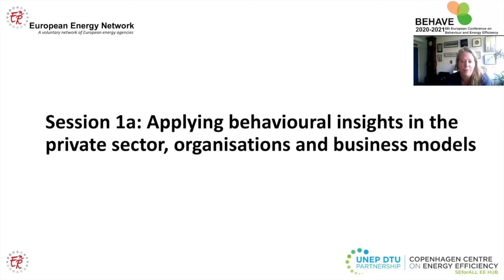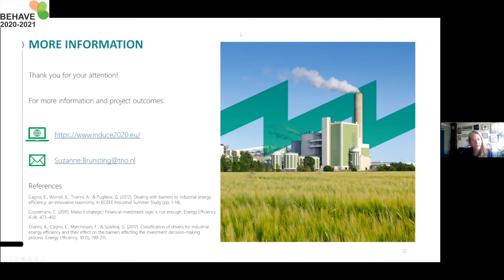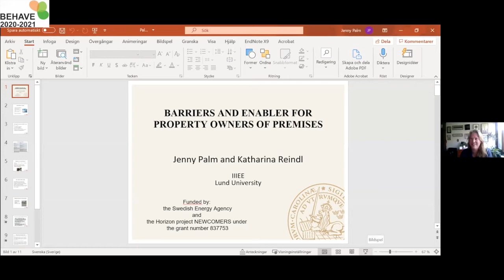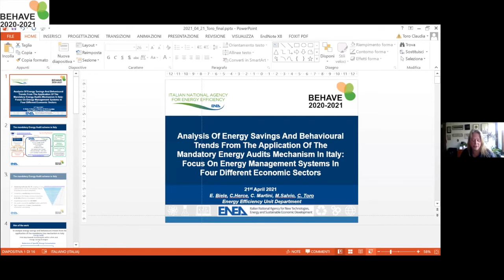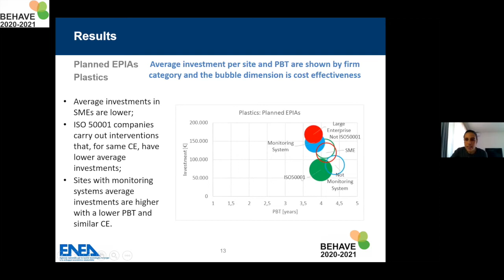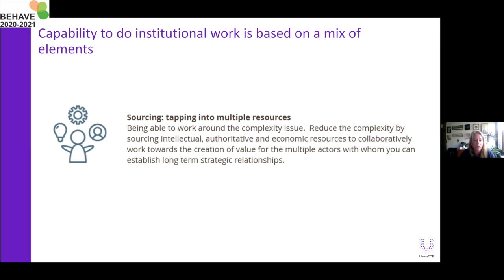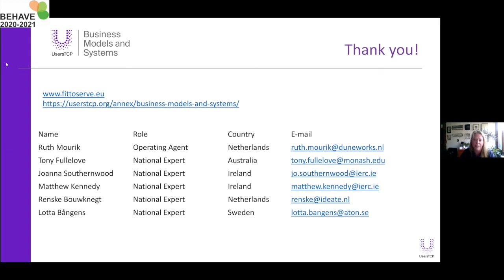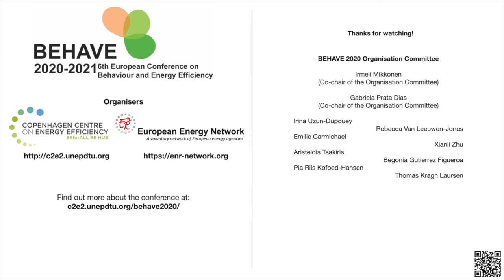BEHAVE 2020-2021 Session 1A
Applying behavioural insights in the private sector, organisations and business models

Moderator: Ruth Mourik, Chief Executive Officer (CEO) at DuneWorks (00:13)

413. Empowering intermediaries to train agro-food companies in tackling organisational, cultural and behavioural barriers for energy efficiency measures. (Suzanne Brunsting) (03:08)
414. Industries and energy efficiency awareness campaigns: assessment of energy savings from the Italian experience. (Michele Preziosi) (15:08)
419. Barriers And Enabler For Property Owners Of Premises As Organisations. (Jenny Palm) (27:16)
490. Analysis of energy savings and behavioural trends from the application of the mandatory energy audits mechanism in Italy: focus on energy management systems in four different economic sectors (Claudia Toro) (40:54)
431. What can entrepreneurs and their business models contribute to accelerating the energy transition?
(Ruth.M.Mourik) (55:02)
Q&A (01:09:32)